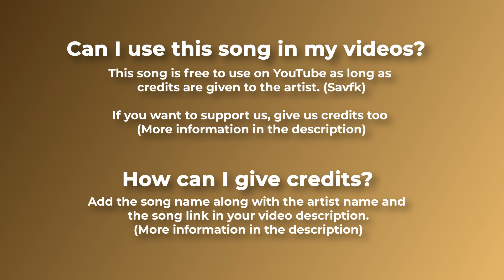🎥 Epic & Trailer (Free Music) - "THE WAY OF WATER" by Savfk 🇮🇹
For mobile, easily copy and paste the text directly from our

If you can't or don't want to give credits contact with Savfk